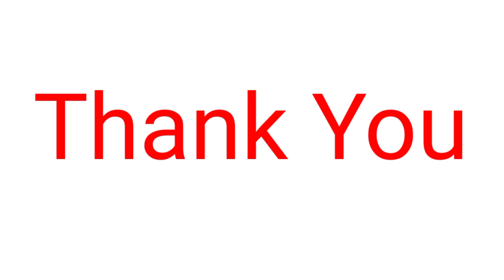Red Fruit Name Hindi in English With Picture and Voice | लाल फलों के नाम हिंदी और अंग्रेजी में | New